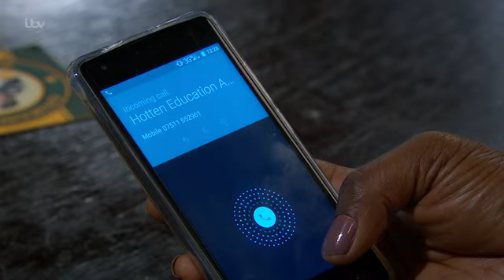Emmerdale 8th August 2019 Part 1